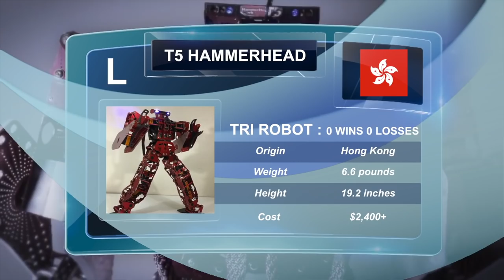ROBOT DEATH BATTLE! - BLASTER Super Anthony VS T5 HammerHead Shark (ULTIMATE ROBOT DEATH BATTLE!)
Today we pit the all new BLASTER Super Anthony against the super advance T5 HammerHead Shark in this epic Robot Death Battle! LimitlessIQ vs Tri Robot!

Super Anthony is equipped with 15 patented steel-geared IQ4516HV servomotors, delivering a mighty 45 kg-cm torque to every part of his body that overpowers all other machines on the market.

Meet T5 HammerHead! This tall yet strong robot is well built and packs a heavy punch at 35kg per cm! With its long arms and quick response, its a great robot for anyone into bot fighting!

Product Spec:
Dimension : 490h x 390w x 198d
Weight : 2.99kg
Control unit : PeterOne Servo Controller & USB Adapter
Communication : BlueTooth
Battery : 5000mAh – for Servo, 900mAh – for Control Unit
Servo : 17pcs Roboard RS-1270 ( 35kg.cm @ 7.4v ) ( 0.11sec @ 60 degree )